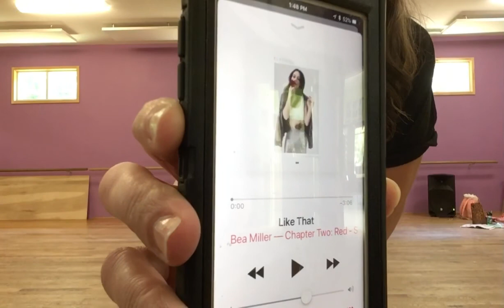CDT JAZZ AUDITION VIDEO